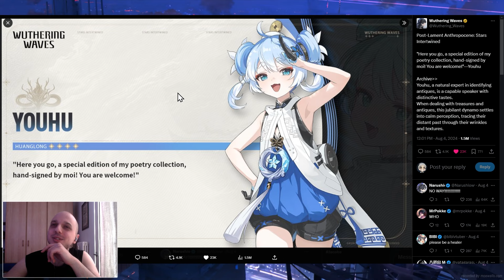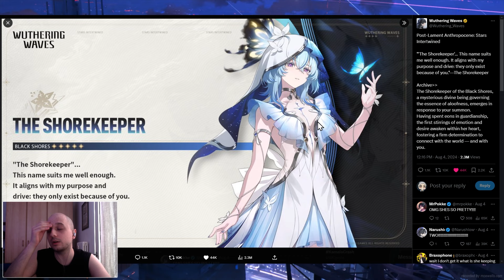Annunciate Shorekeeper e Youhu! | Wuthering Waves Drip 1.3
Wuthering Waves continua (fortunatamente) a rilasciare design su design spettacolari. Non posso dire niente sui design, adoro i pg, il gameplay, ed il playstyle, ma voglio parlare con voi di un problema che abbiamo con kuro games e fatemi sapere pure la vostra.